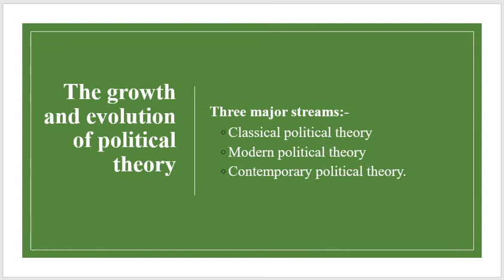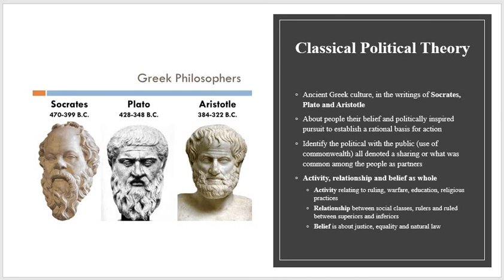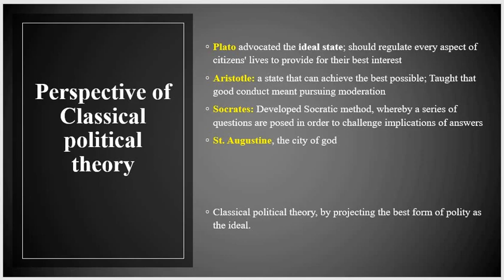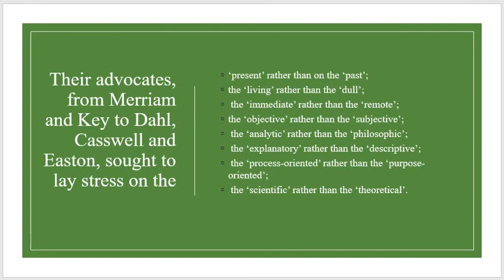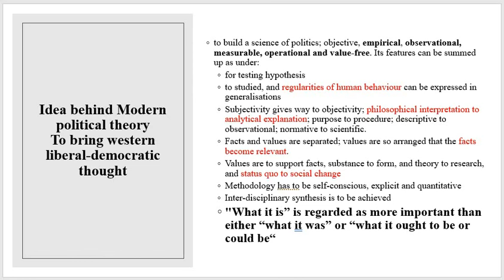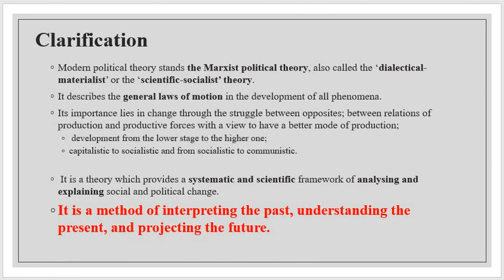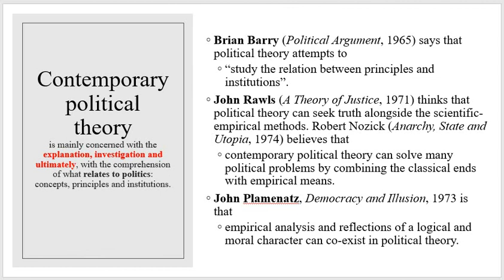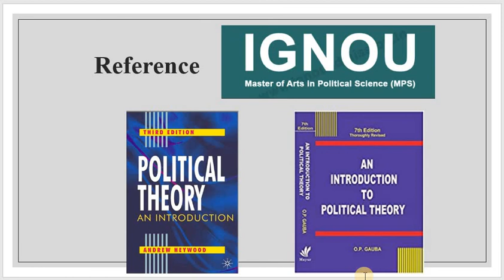Evolution of Political Theory